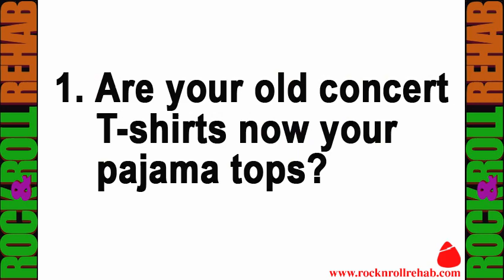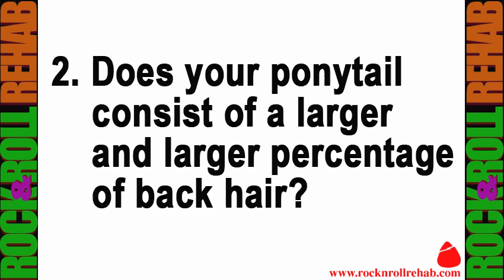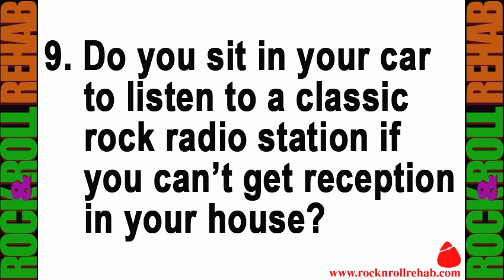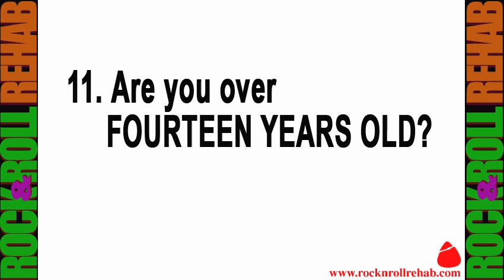Rock N Roll Rehab Show - Part 8 - Growing Old - Greg Piper and The Tooners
The Tooners performing "Growing Old" of their Rock N Roll Rehab Show, which ran 8 weeks at the Hayworth Theater in Los Angeles.  Greg Piper, Neal Warner and Pat Meehan are die-hard Rockaholics and are the founders of 'Rock N Roll Rehab', the 12 step program for those wanting to kick.  Show the world you'll never give up rock n roll by joining the club

Interior of health club gym appears on screen.
ANNOUNCER (V.O.)
At Rock and Roll Rehab we not only change your mental attitude, but your physical appearance as well.
Bob is in a tank top, working out with the weights when two attractive women notice his rock & roll tattoos. Close up on Bob's Grateful Dead skull tattoo.
ANNOUNCER (V.O.)
Change that dated look to one that commands respect.
The Grateful Dead skull tattoo dissolves into a 101st Airborne "Death From Above" skull tattoo.
Women are now standing around Bob watching with admiration as he still struggles to lift the weights, but now they think he's a macho vet.
A phone number flashes on the screen.
ANNOUNCER (cont'd)
At Rock and Roll Rehab  it's never too late to get up to date.
The screen fades out and the bands' lights come up.
Sex, Drugs and Rock & Roll scroll across the screen.
GREG
Sex, drugs and rock and roll. Rock and roll is not just a form of music, it's a lifestyle, an attitude. There have been rock stars before the music even existed. We call these Protorockers.
GREG (cont'd)
Edgar Allen Poe was a Protorocker. Probably and orignal Goth Rocker. The guy even had the drug problem.
GREG (cont'd)
Rasputin, the "Mad Monk" of Czarist Russia. Boy, could this guy party! He was so big he was the first to go by only one name, Rasputin.
GREG (cont'd)
Mark Twain. He was the first to have a stage name. A very literate guy, he was known back then as the "old" Dylan.
GREG (cont'd)
Sex and drugs have their dangers, of course, but rock and roll also has its dangers. Such as...
Bass String Lobotomy illustration appear on screen.
Bass string lobotomy. When a high tension wire snaps, look out! A lot of musicians suffer brain damage from this, though people assume it's from drugs.
Beer Bottle Beaning illustration appear on screen.
Beer bottle beaning.This is so dangerous to Country bands that they have to play behind chicken wire.
Falling Amp Stacks illustration appear on screen.
Crushed by falling amp stacks! This is specially dangerous to road crew personnel but luckily, most amplifier manufacturers include a warranty.
Electrocution illustration appear on screen.
Electrocution. Okay, this is no joke, it happens all the time. In fact, it is believed to be responsible for the very first Afro hairdo.
Disease Transmission Through Spitting illustration appear on screen.
Disease Transmission Through Spitting. This used to be a big problem at Punk shows. Not only does it spread germs, but it also causes a danger of slipping off the stage.
Stangling On Your Own Hair illustration appear on screen.
This is my big fear. Stangling to death on your own hair. This is a hazard mostly to Heavy Metal lead singers and while it mostly happens while singing, coughing up hairballs in your sleep is also a danger.
The Road Hazards illustrations fade off.
GREG (cont'd)
Now any medical health care professional will tell you that the chance of injuries increases with age. So it's very important that you know if you're just too old to rock and roll. To help you determine this we're now all going to take the Rock and Roll Rehab Assessment Test. Now, no peeking at your neighbor's answers.

GROWING OLD
Lyrics + Music by Greg Piper

Slower we become each day
A tribute to our DNA
Still wishing we could run and play like children

Mirrors are not our closest friend
A wrinkled message to us sends
Beneath the skin we still pretend we're younger

The memories that dissapear
The same thing goes for what we hear
Again we ask is this the year we die

If I had known before my birth
That time is terminal on earth
I'd make the most for what it's worth orf living

Growing old

Six feet beneath the earth and cold
Where physical has turned to mold
I'll meet my lord or so I'm told, I wonder

Another day confined
It seems our destiny's sublime
We must make sure our will is signed and say goodbye

Growing old

420 COMIX
weed comics
Weed Calendar
Marijuana Calendar
Illustrated Lyrics
cannabis comics
Best Stoner Comics
420 Party Entertainment
420 gift
420 Entertainment
420 Calendar
bucket list entertainment
retirement entertainment
retirement party idea